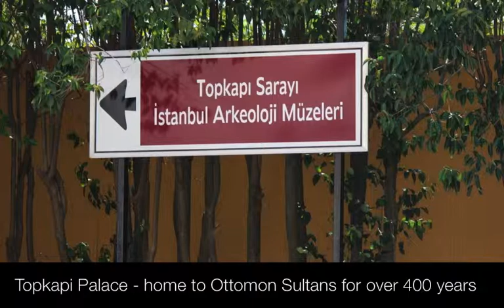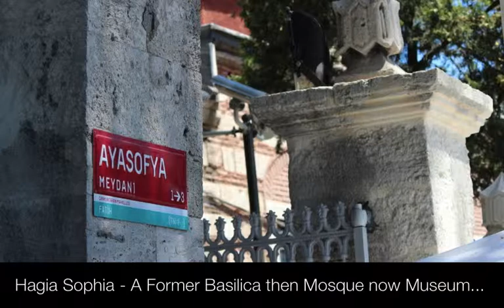Istanbul, Turkey Day in Port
Istanbul, Turkey the city that rises from the Bosphorus is known as the place where East meets West. Enjoy this quick video compilation from my day in port during a Princess Cruises Grand Mediterranean voyage.  Highlights include a visit the Sultanahmet Mosque, known as the Blue Mosque, Hagia Sophia, Topkapi Palace, the Grand Bazaar. for more port buzz.